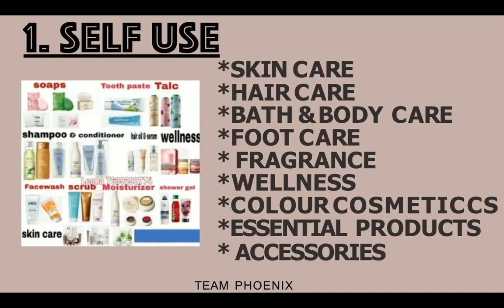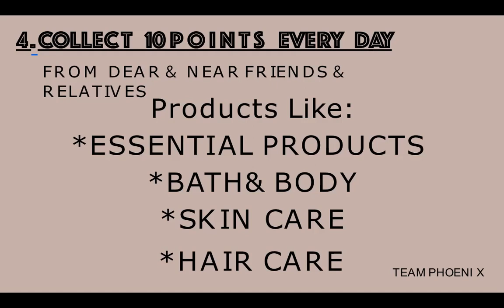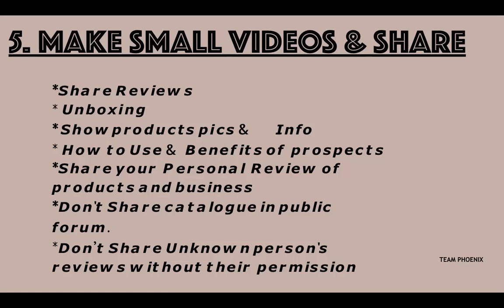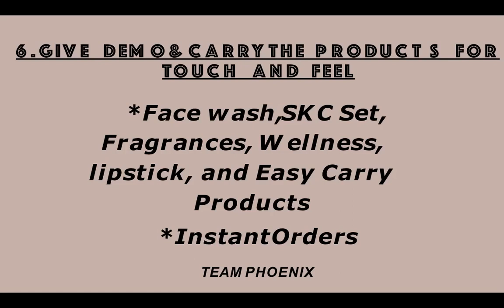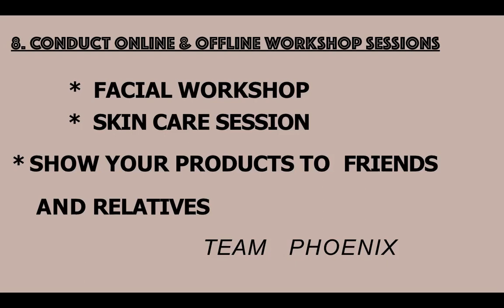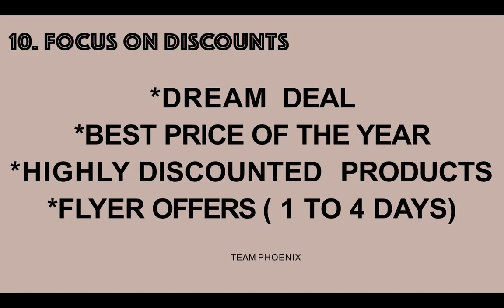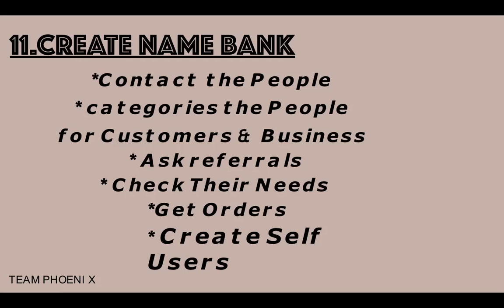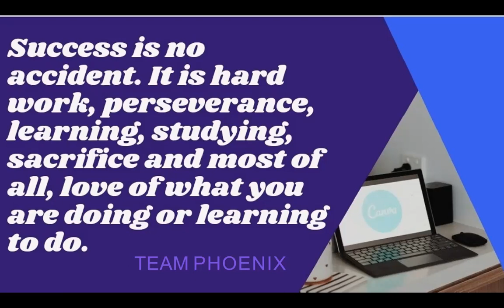ORIFLAME-ൽ 100 ​​BP പൂർത്തിയാക്കുന്നതിനുള്ള 11 ടിപ്പുകൾ.